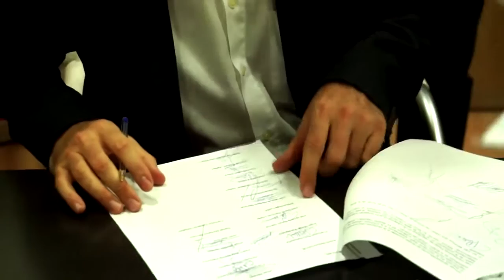Firmado Convenio de Mediación de Seguros Privados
¿Puede la empresa usar mi imagen para fines publicitarios, sin mi consentimiento? Pilar responde a una de vuestras dudas, mientras que Laura nos trae la última hora sobre la salud laboral de las camareras de pisos y  el Día Mundial del Turismo. Además abrimos el curso con la firma del Convenio de Mediación de Seguros Privados.